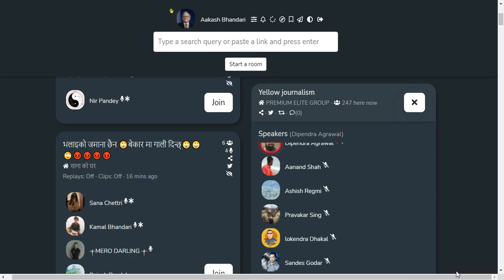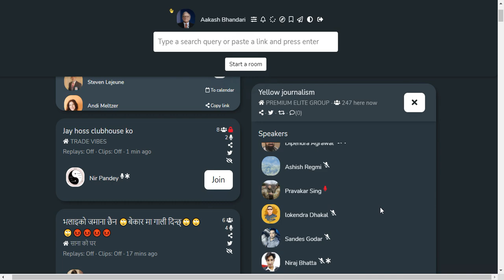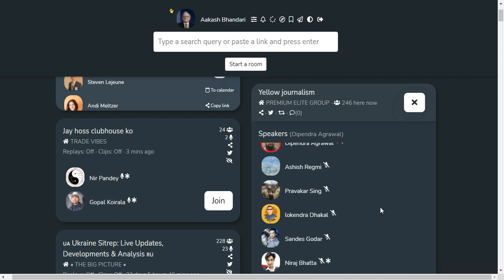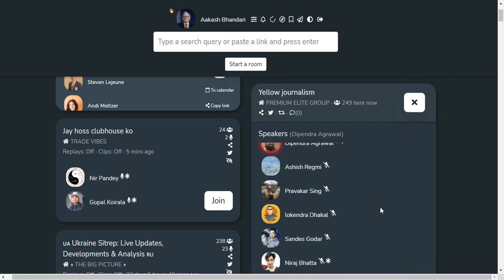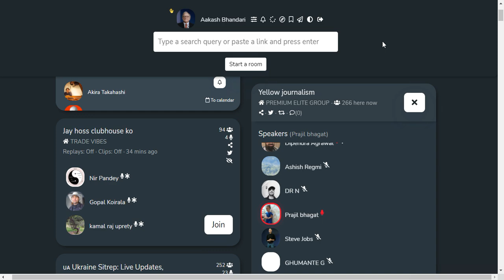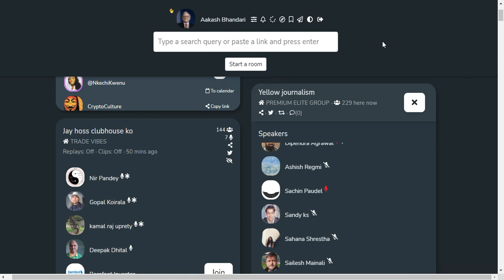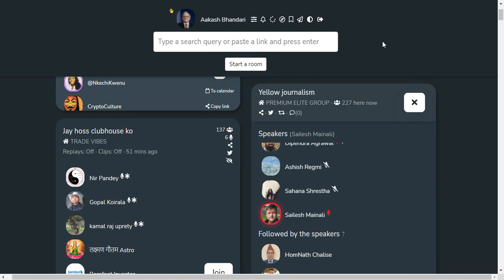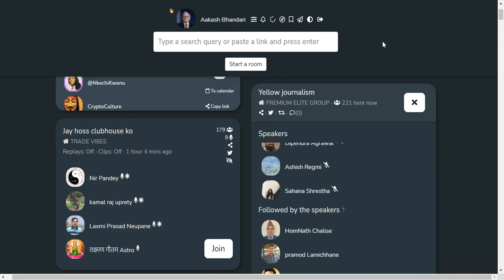SHARE MARKET DISCUSSION WITH DIPENDRA AGRAWAL | NEPSE UPDATE AND ANALYSIS | SHARE MARKET IN NEPAL